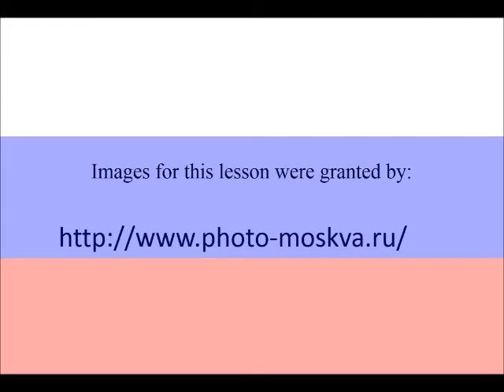Russian Language Lesson 30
I would be very thankful to you, if you decide to support more Russian language videos and make them come to life.